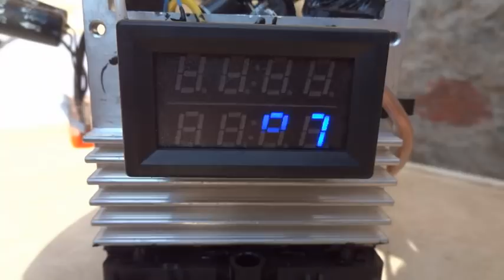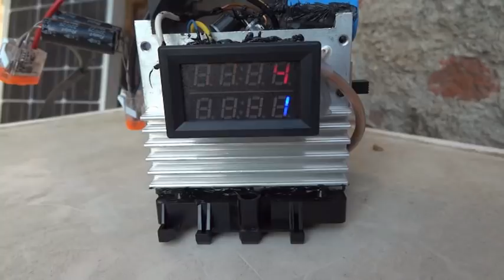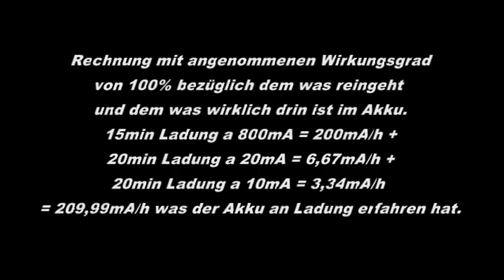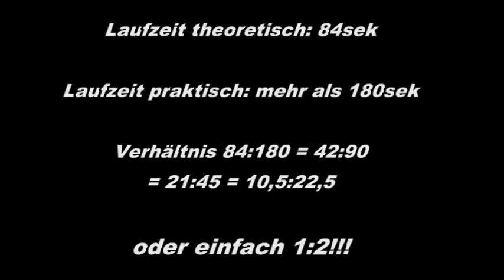Overunity im Schatten mit Re-EMF möglich? 200% Gratis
Ein altes 30 Watt Mono Solarpanel in Schatten kann durchaus zu was nütze sein. Vorausgesetzt man arbeitet mit dem Re-EMF Charger.